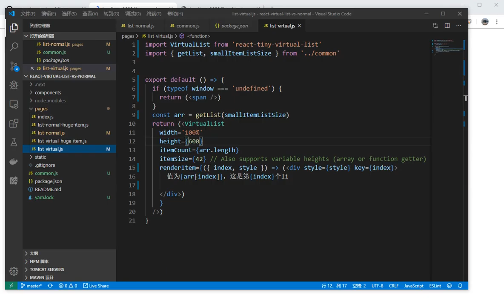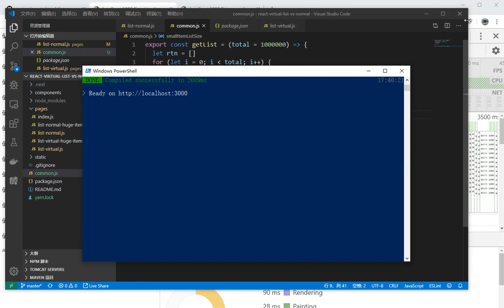react virtual list vs normal list